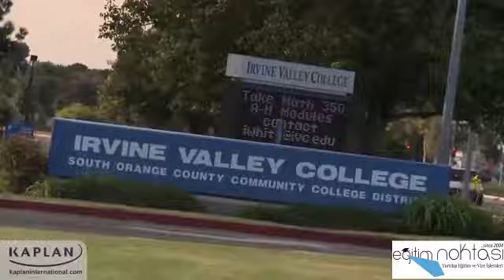Kaplan International Los Angeles Golden West Dil Okulu - EğitimNoktası Yurtdışı Eğitim